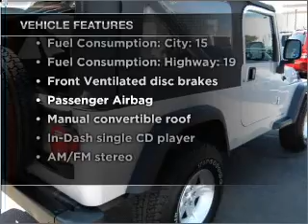2006 Jeep Wrangler - Englewood Co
Year: 2006
Make: Jeep
Model: Wrangler
Trim: Unlimited
Engine: 4.0 liter inline 6 cylinder 12 valve
Transmission:
Color: Silver
Mileage: 52619
Address:
9980 E Arapahoe Rd